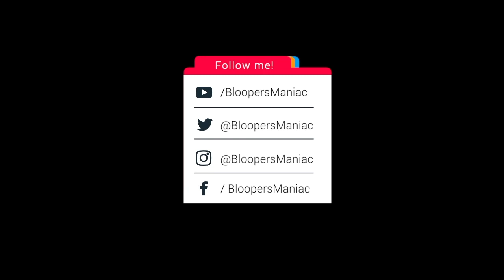Movie mistakes: The Duchess (2008)